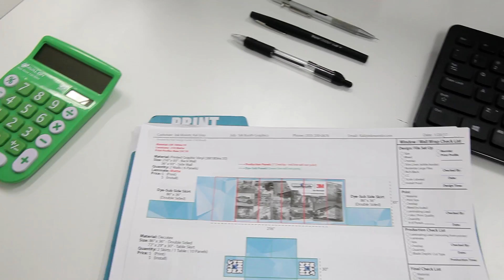SIA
The Snowsport Industry of America trade show in Denver is not something you get to be a part of everyday. We were lucky enough to pair up with 3M and create an amazing booth to showcase all the different ways you could better be marketing your business. If you're in need of Graphic Designer, Printing, Installation or Apparel check out InkMonstr.com